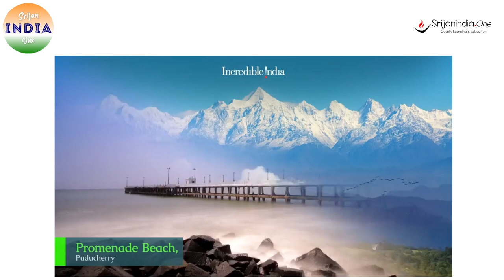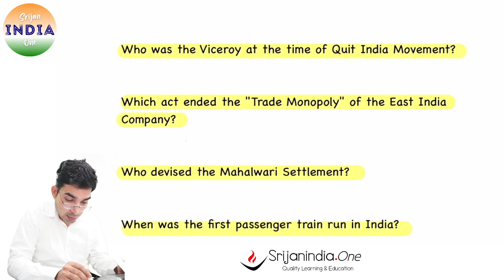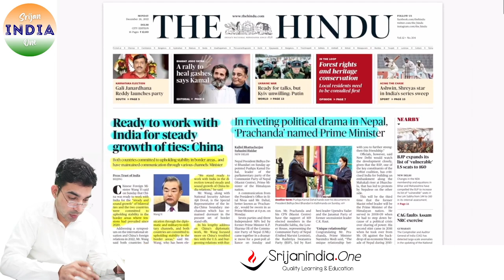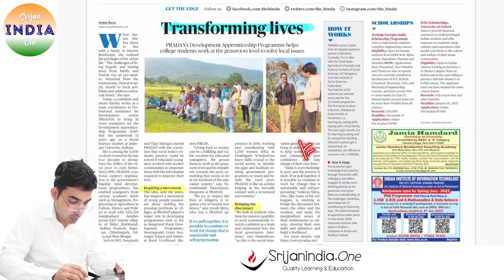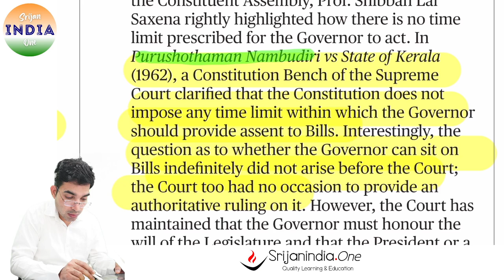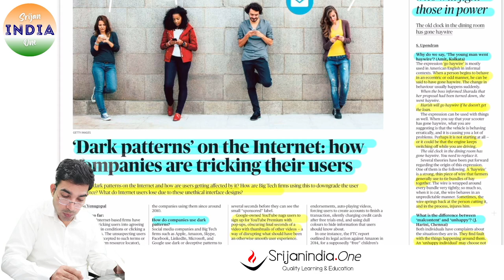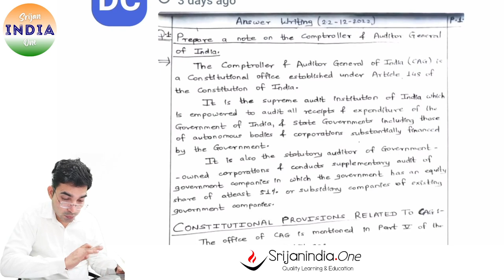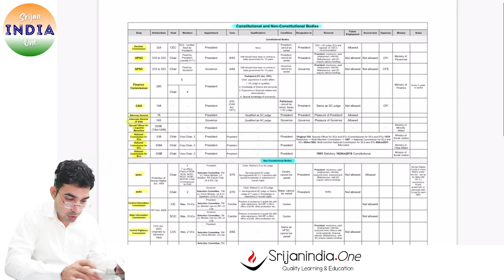26th December 2022 | Daily Brief | Srijan India One